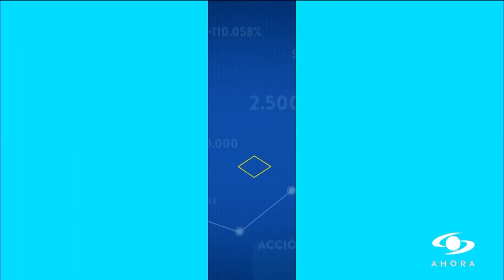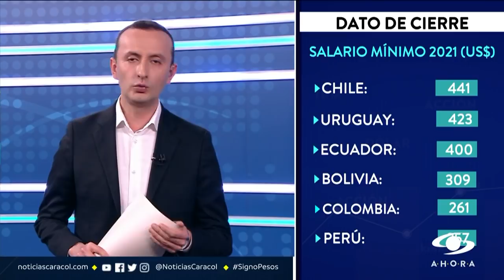Reforma tributaria: ¿necesaria o pretenciosa?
El Congreso de la República tendrá en sus manos el análisis de uno de los proyectos fiscales más polémicos de los últimos años. ¿Qué posibilidades hay de que el gobierno logre su aprobación?

En Signo pesos, el exministro de Hacienda Juan Carlos Echeverry analizó la situación.